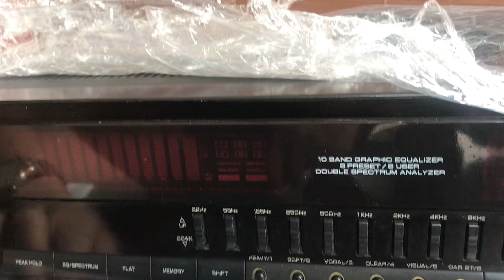AE cặp Nhật hàng về 👌giá từ 3tr-6tr5-8tr5.tòa hàng hiệu luxman,pioneer 👉0845.992.992👈